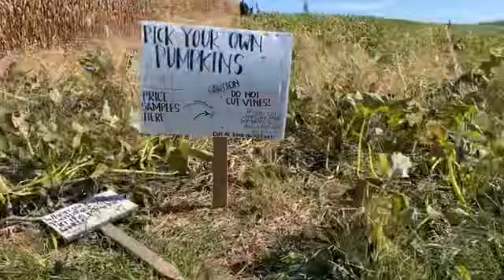Barefoot Shelly Goes: Pumpkin Picking!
Our annual family adventure to King’s Farm for pumpkin picking, fresh donut eating, and animal petting.

Originally created October 19, 2019